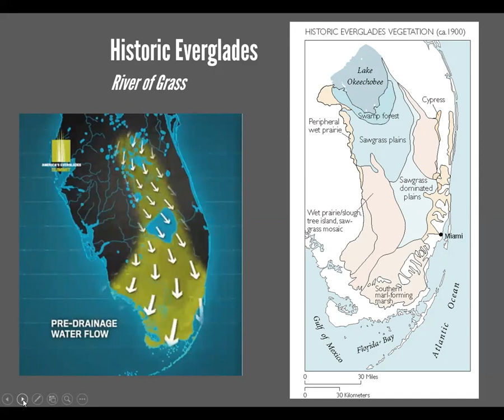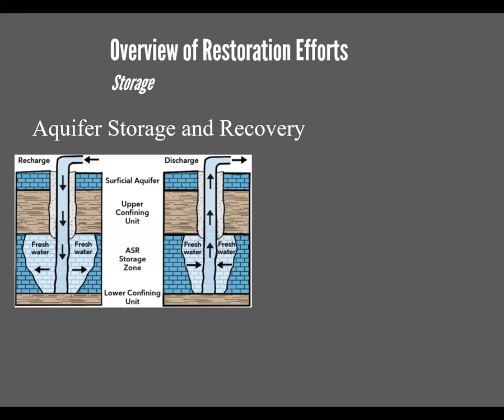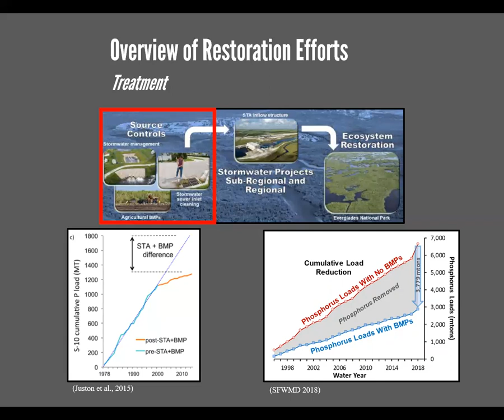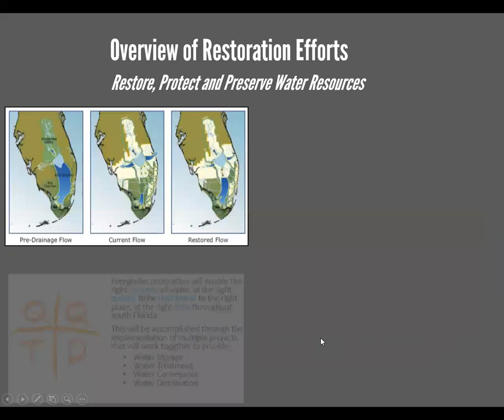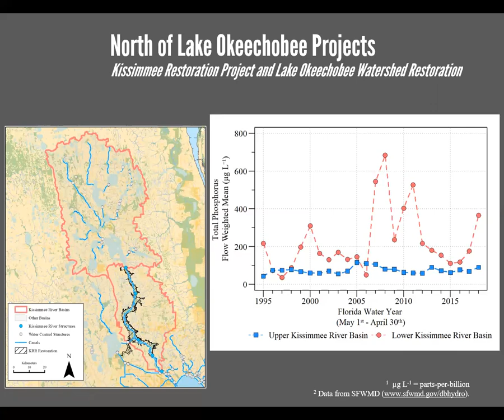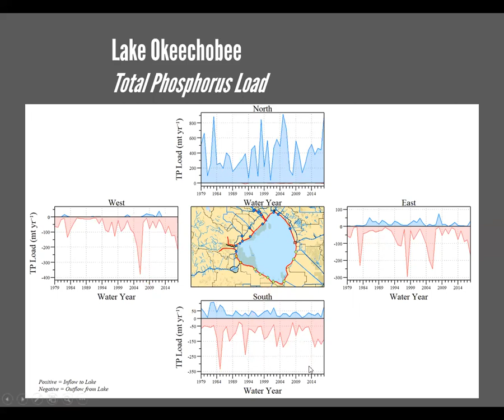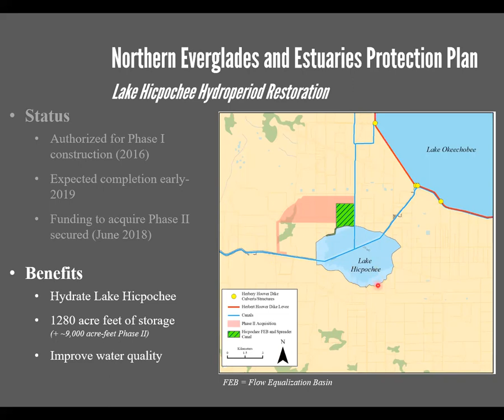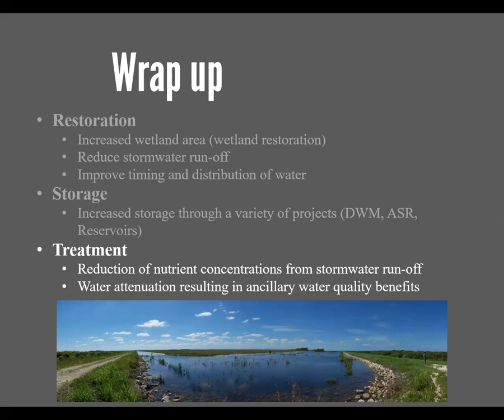Everglades Restoration and Water Quality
Discussion of restoration efforts of the Everglades ecosystem including progress of ongoing projects and current water quality conditions. You can find a pdf version of this talk